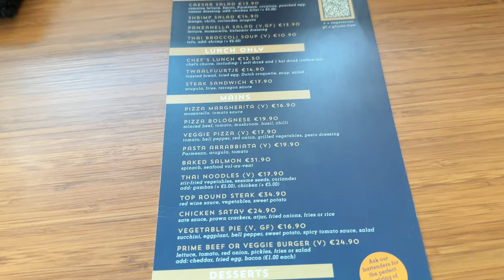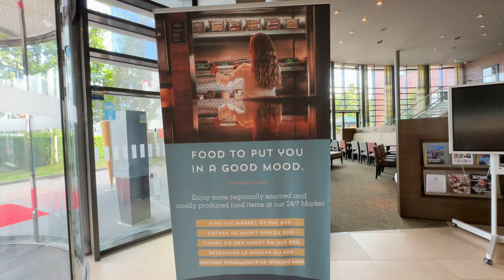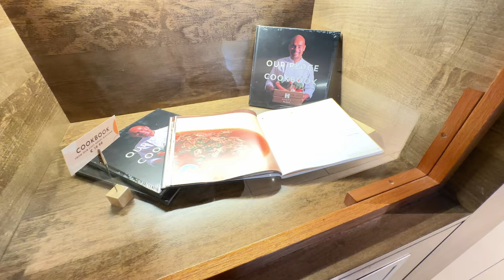Hyatt Place Amsterdam || 8 Hours in the Netherlands 🇰🇪 ✈️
Discover the joy of slow travel with a relaxing layover in Amsterdam en route to Kenya!